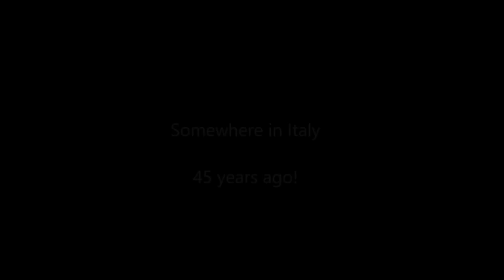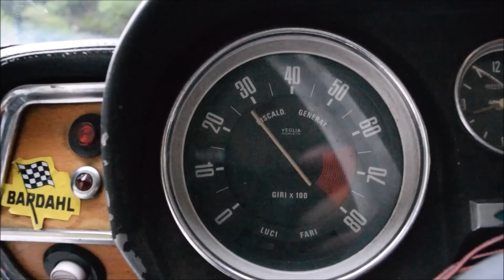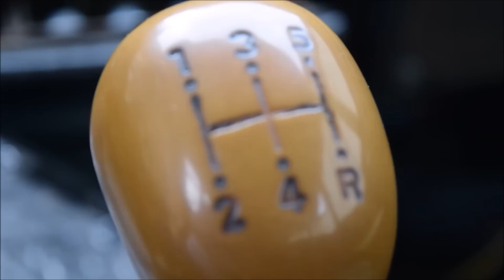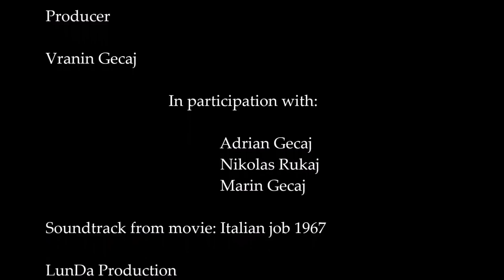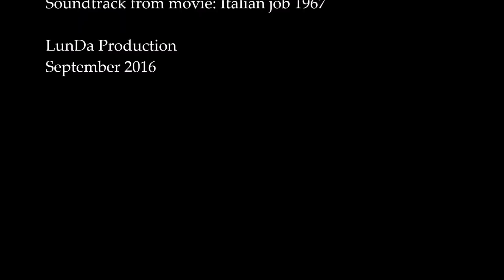Alfa Romeo Super Giulia 1300 (FULL HD) Peja, Kosova, 2016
Tipo 105.26 was introduced in 1965. It transferred the technology from the racing TI Super to a road car, to make the most successful Giulia saloon.
This Super Giulia 1300 is ne Kosova, Peja and belongs to car collector Valentin Gecaj tel nr